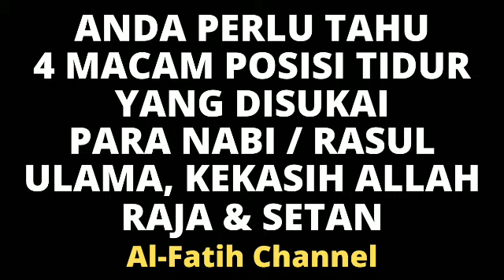ANDA PERLU TAHU 4 MACAM PISISI TIDUR YG DISUKAI PARA NABI/RASUL, ULAMA, KEKASIH ALLAH, RAJA & SETAN